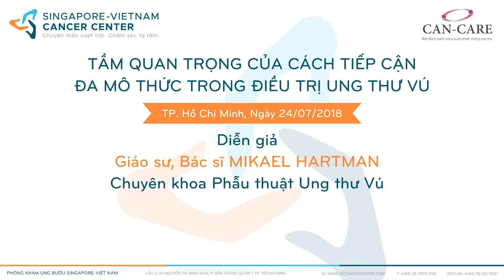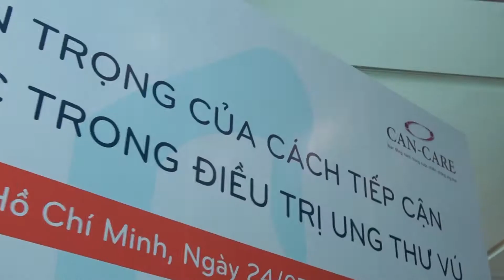Gs. Mikael Hartman-Tiếp cận đa mô thức trong điều trị ung thư vú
Sáng ngày 24/7, GS.BS Mikael Hartman - BS phẫu thuật ung thư vú đồng thời là Giám đốc Y khoa của Phòng khám Ung bướu Singapore - Việt Nam (SVCC) cùng hơn 40 bác sĩ chuyên ngành ung thư tại TPHCM đã trao đổi, thảo luận về tầm quan trọng của tiếp cận đa mô thức trong điều trị ung thư vú. Tại đây,GS Mikael Hartman cũng đưa ra lời khuyên cho các chị em phụ nữ cần biết tự khám cho mình thường xuyên mỗi tháng một lần. Khi tự khám cho mình tại nhà, phụ nữ có thể phát hiện những dấu hiệu bất thường như sờ được khối u nhỏ ở vú, da lõm, thấy chảy dịch ở núm vú ngoài thời kỳ cho con bú, thay đổi màu da ở vú... thì cần đến gặp bác sĩ để được thăm khám, tư vấn ngay.
Phòng khám Ung bướu Singapore-Việt Nam (SVCC)
Lầu 3, tòa nhà Belco, 97 Nguyễn Thị Minh Khai, p. Bến Thành, Q.1, TPHCM
Tư vấn thêm: 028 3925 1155